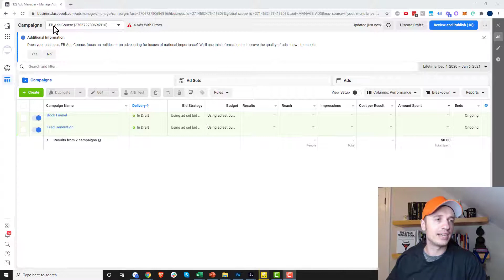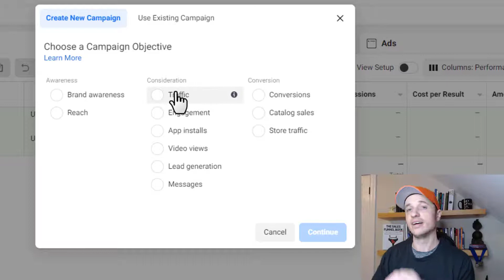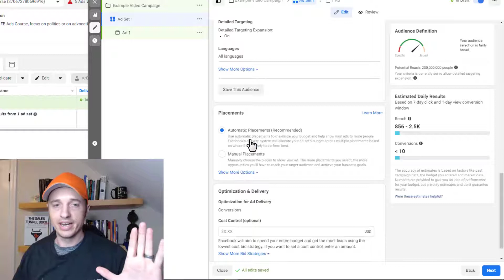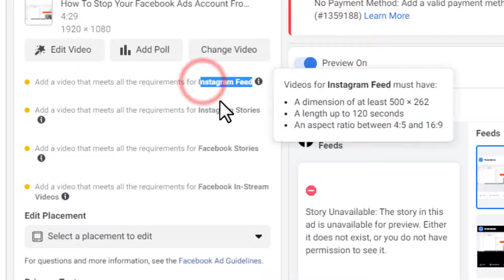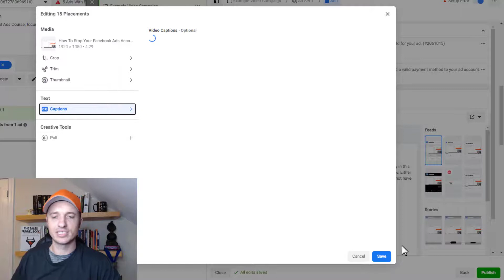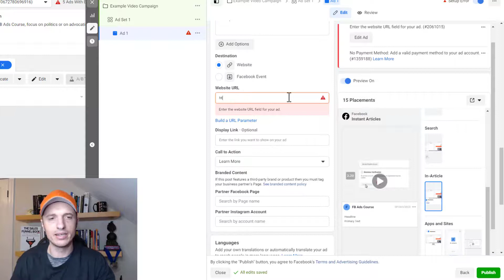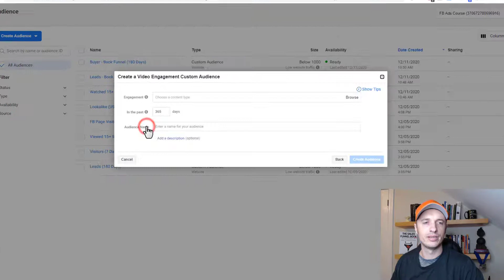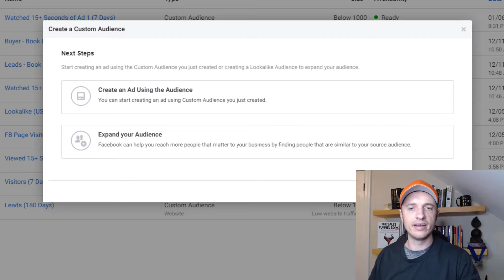How To Create A Facebook Video Ad and Custom Audience 2021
Step-by-step tutorial teaches you how to create a Facebook Video and Custom (Retargeting) Audience from that video! Learn some do's and don'ts like what Campaign Objective to use!